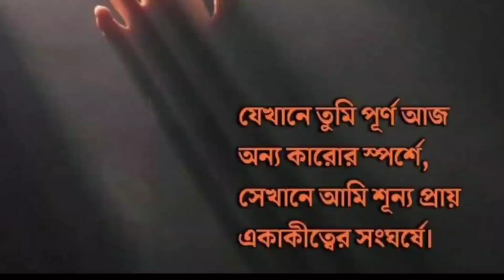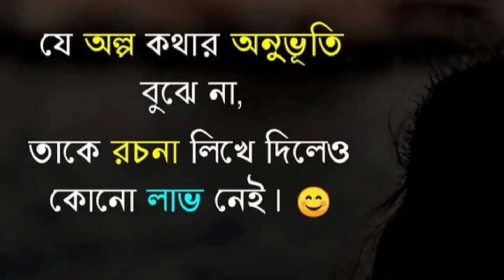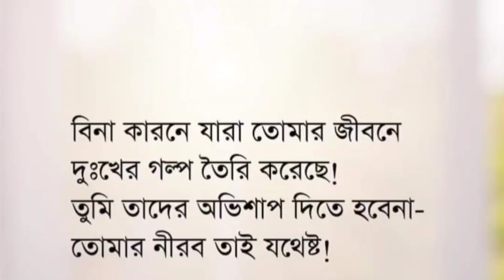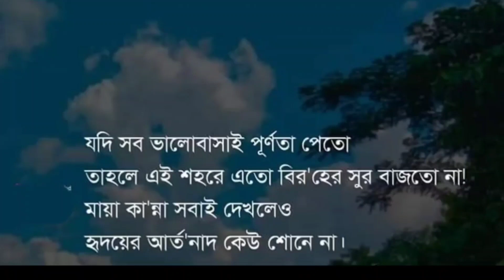Best Motivational Video||Heart touching Video||Bengali Motivational Video